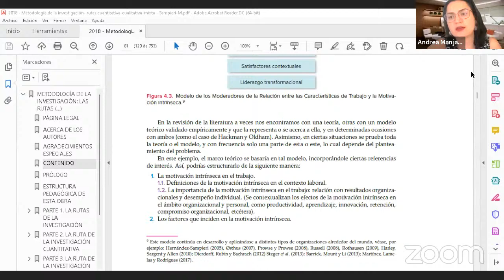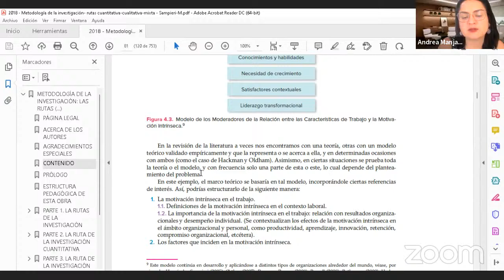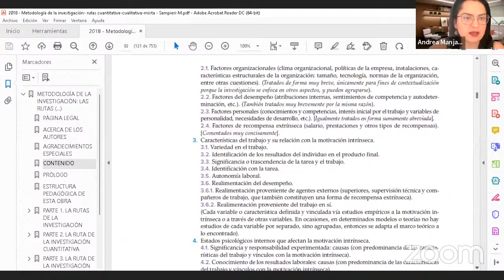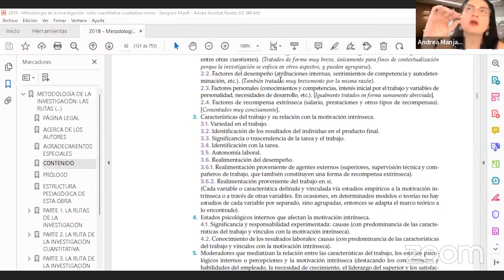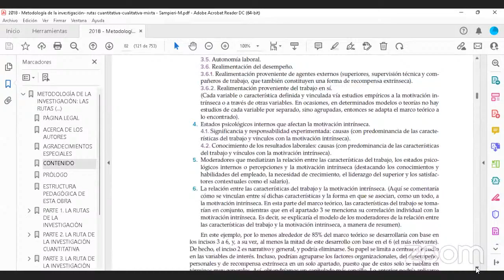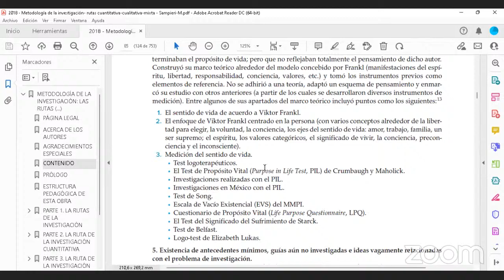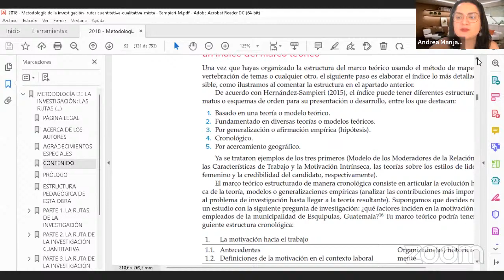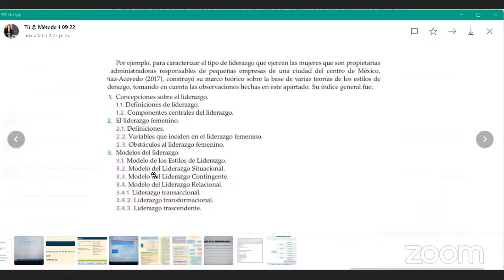Método 1 09 Hipótesis